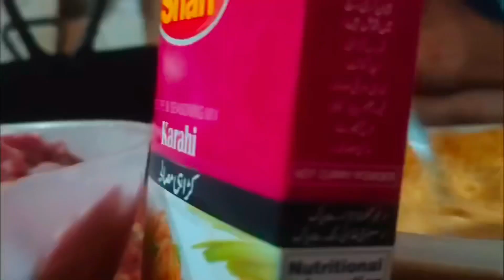Eid ul adha Mubarak || Karahi || LARAIBLARA